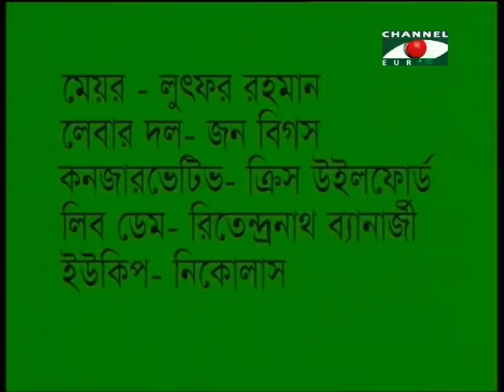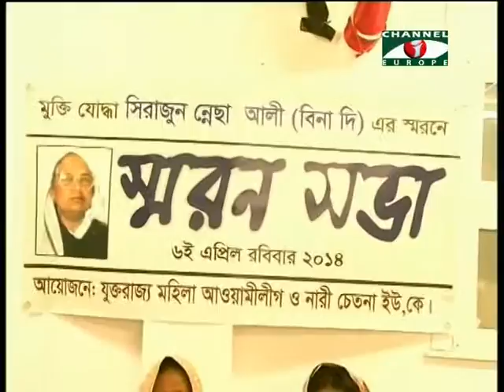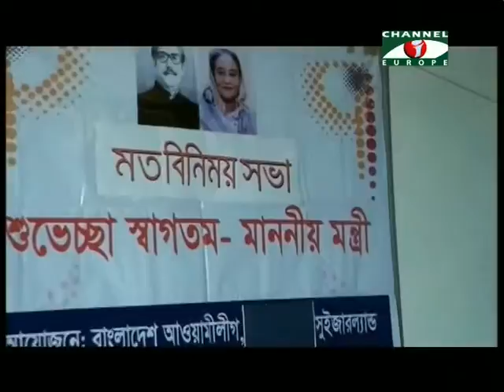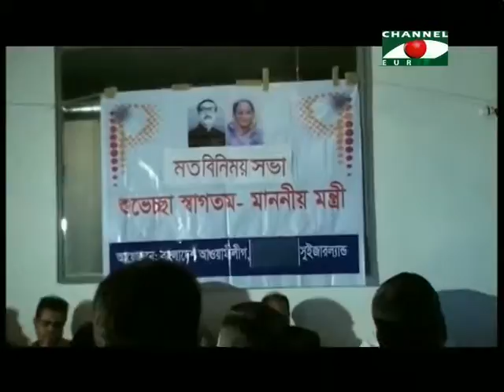Amader Khobor 070414 1